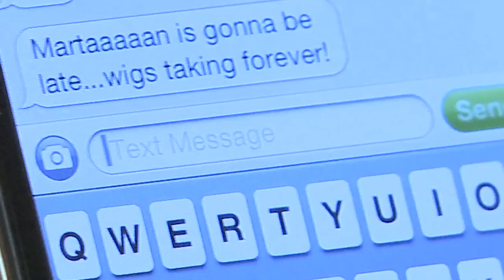Marvelless Martan: Ep2 Backstage Blunder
Martan is late to the show and finds a surprise visitor in his dressing room.

Created by Martin Joseph